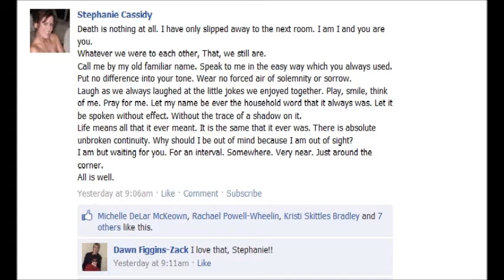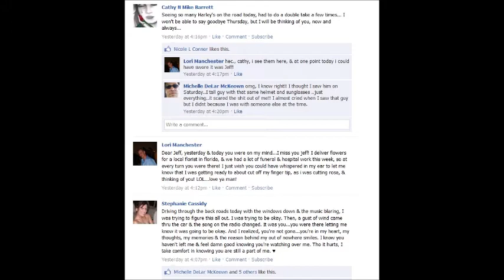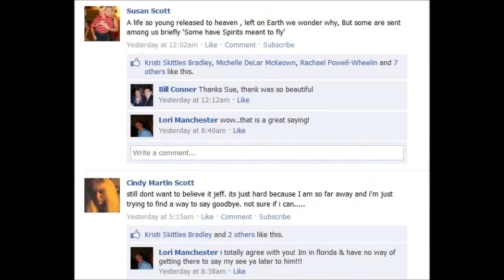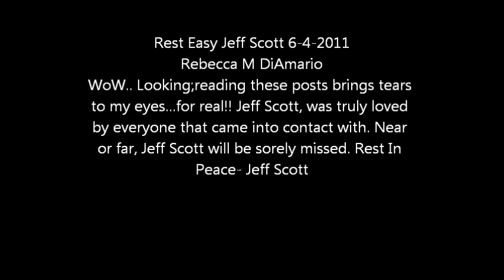Jeffscott.wmv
Jeff Scott who died from injuries from a motorcycle accident, a vehicle cut him off.